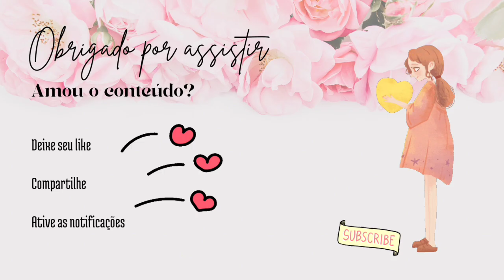Diário da Reforma| finalização na varanda| colocamos os nichos parte3 |Maylo e Bailey brincando 🐶❤️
Meu nome é Aline, sou casada, Cristã , e amo animais 🤩

Aqui você verá vídeos sobre:
• Receitas •Mensagens •Shorts • Vídeos do Maylo e muito mais

Venha fazer parte da nossa família que está crescendo 🙂